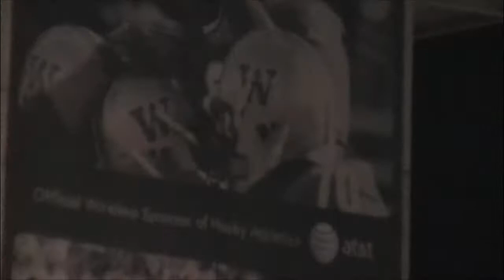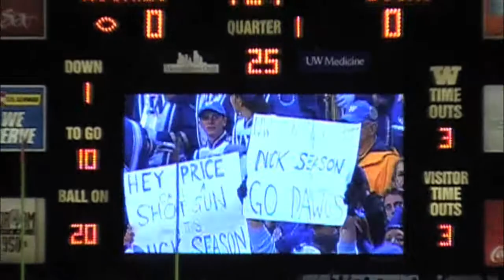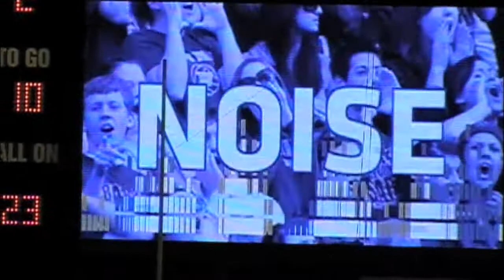Oregon beats Washington 34-17 on 11.5.11. The Last Game at old Husky Stadium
Now in HD.  The Ted Bundy Shirt@ 9:38, Kickoff@ 12:35, Macho Man@ 20:52.  Video is from the Oregon section of Husky Stadium, on a clear and cold night by the lake.  GO DUCKS!